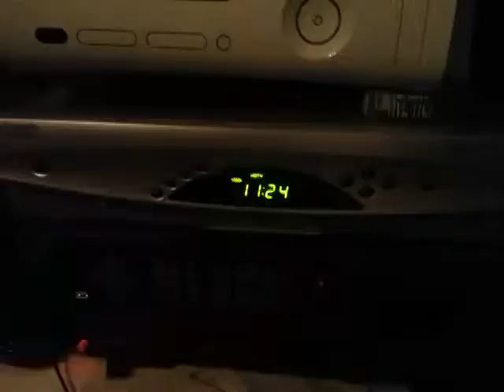Neighbors Barking Dogs - Dogs bark throught the night when ANYbody uses the public sidewalk. either side of the street